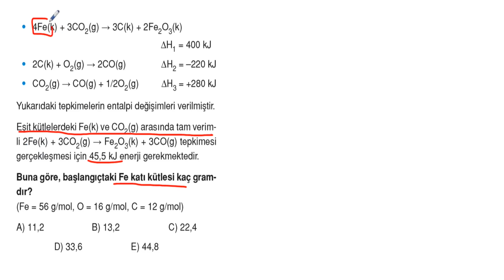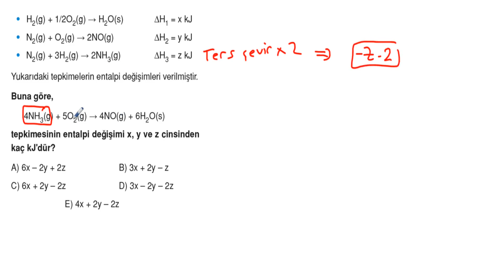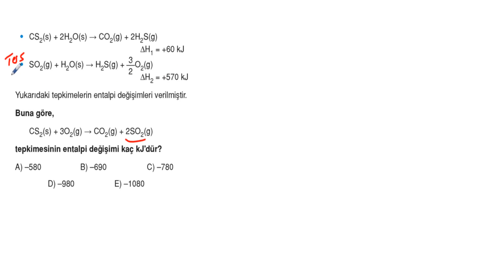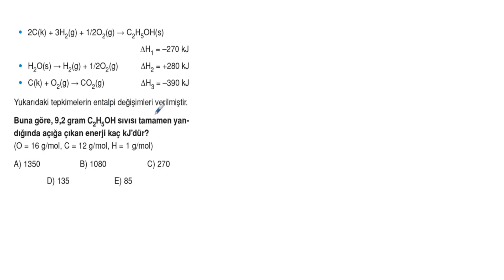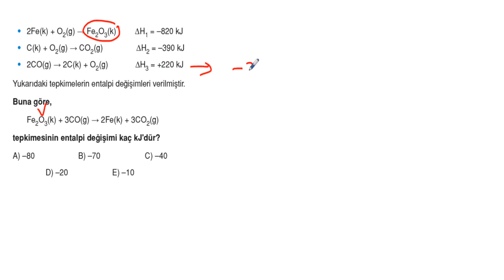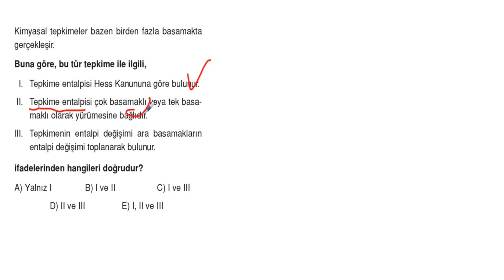POLİMAT YAYINLARI 11.SINIF KİMYA SORU KİTABI SAYFA*126-127